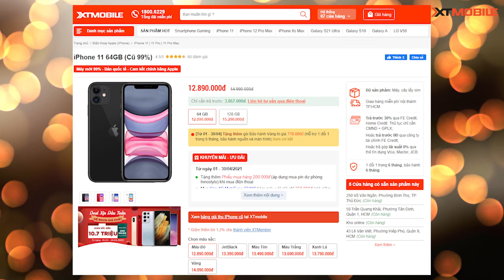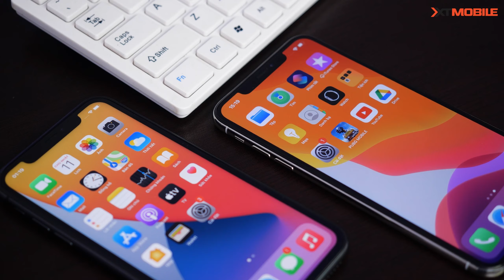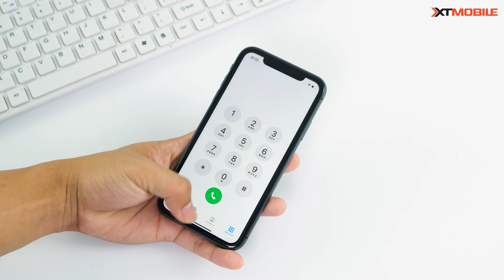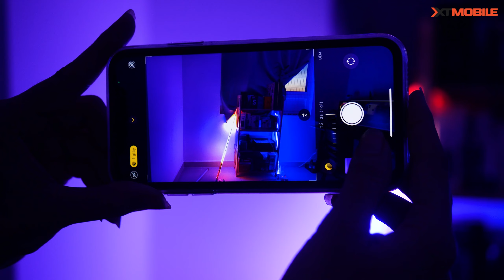Tầm này anh em chọn XS Max hay iPhone 11?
Cuộc đấu chưa có hồi kết giữa iPhone 11 vs iphone xs Max, anh em sẽ chọn máy nào?

⚡ CN1: 437 Quang Trung, Phường 10, Quận Gò Vấp, TP.HCM
⚡ CN2: 250 Võ Văn Ngân, Phường Bình Thọ, Quận Thủ Đức, TP.HCM
⚡ CN3: 650 Lê Hồng Phong, Phường 10, Quận 10, TP.HCM
⚡ CN4: 421 Hoàng Văn Thụ, Phường 2, Quận Tân Bình, TP.HCM
⚡ CN5: 43 Lê Văn Việt, Phường Hiệp Phú, Quận 9
⚡ CN6: 50 Trần Quang Khải, Phường Tân Định, Quận 1, TP.HCM
⚡ CN7: 396 Nguyễn Thị Thập, Phường Tân Quy, Quận 7, TP.HCM
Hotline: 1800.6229